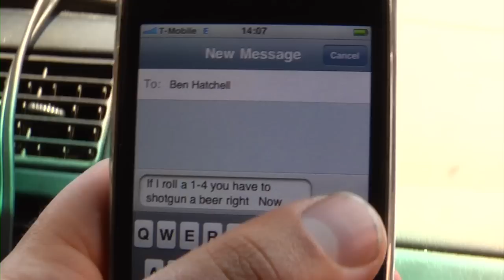Brooklyn Projects Skateshop